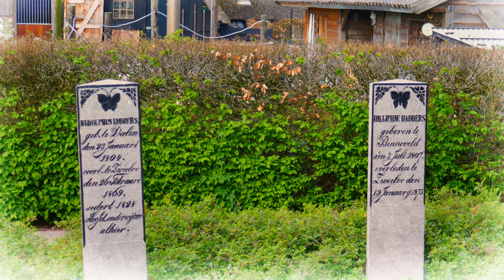ZichtOp: Zweeloo (NL)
Zweeloo is een dorpje in Drenthe met vooral boerderijen en een oud kerkje aan de rand van het dorp. Ideaal om even af- of uit te stappen om rond te lopen en de rust te ervaren.